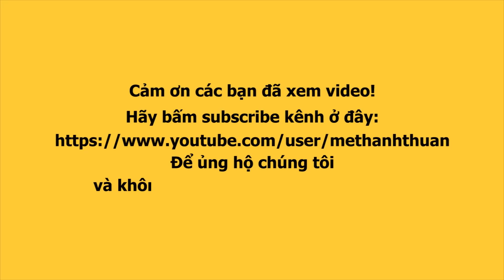Lô tô show: Lộ Lộ là bà bầu vất vả nhất khi vừa là MC, ca sĩ kiêm người bán vé chuyên nghiệp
Đoàn lô tô SGTT biểu diễn tại Rubik Zoo số 1 Bis Nguyễn Thị Minh Khai, Q.1 vào cuối tuần. Lịch diễn chi tiết có tại fanpage Đoàn lô tô Sài Gòn Tân Thời nhé!